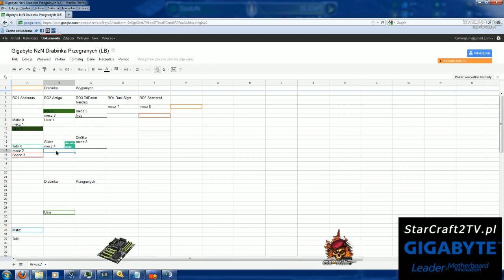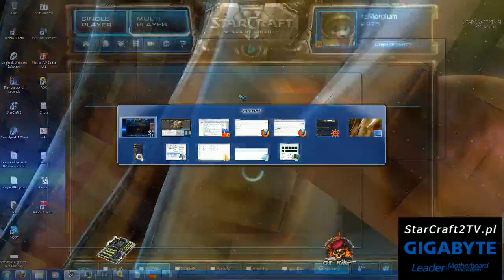Gigabyte NzN final BO3 Sodon vs Slider.flv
Gra rozegrana w ramach turnieju Gigabyte Najlepsi z Najlepszych zorganizowanego na StarCraft2TV.pl